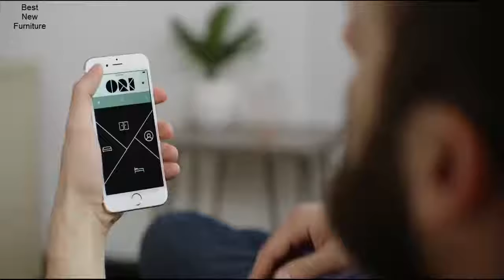Smart Furniture Models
smart furniture
smart furniture systems
pop-up table
folding bed
pop-up table
unfurnished furniture
Table for 10 people
table
bed
bedroom
interesting design
dining rooms
bedroom decoration
space-saving furniture